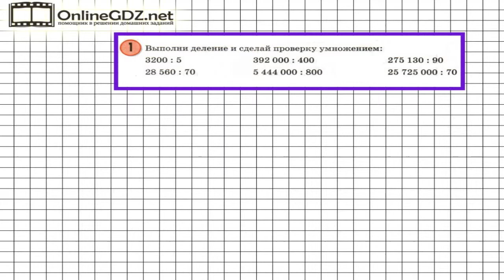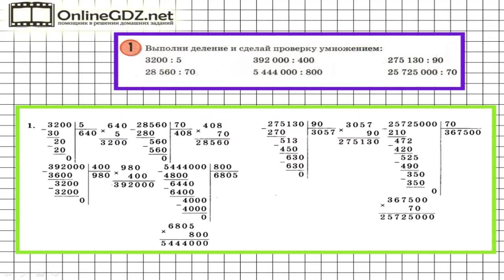Урок 11 Задание 1 – ГДЗ по математике 3 класс (Петерсон Л.Г.) Часть 2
В данном номере выполняем деление и делаем проверку умножением.